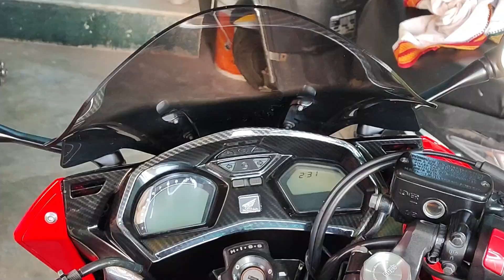ଓଡ଼ିଆ FiLM ରେ acting କରିବାକୁ ଡାକିଲେଣି ? 😥 / Odia Bhaina Vlogs / Odia vlogs